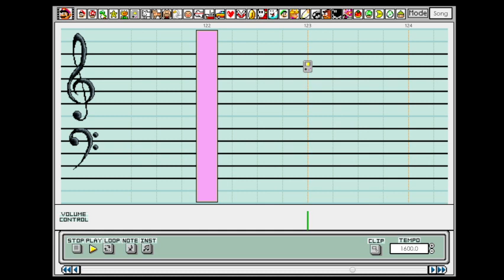Mabe Village - The Legend of Zelda Link's Awakening (Mario Paint)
Just a little cover I made to get me more use to the faster speeds in Super Mario Paint. This one was made before my Moonlight Canyon cover as practice lol. Not used to messing with volume yet though.

Got a song suggestion for me to do in Warioware DIY? Tell me what you'd like to see in this Google Form here!